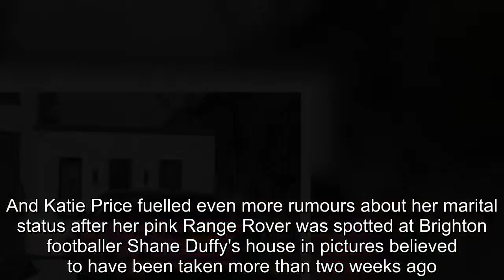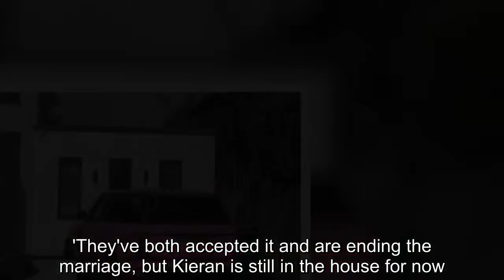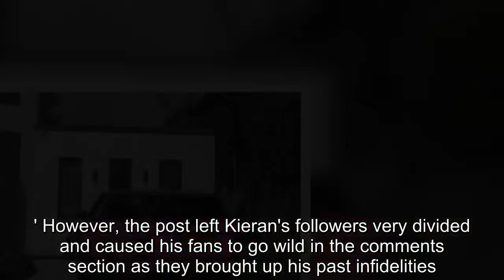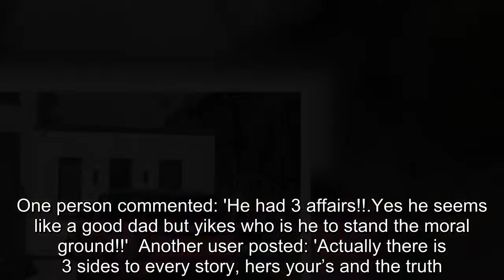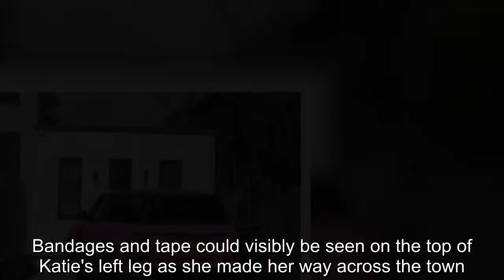Katie Price's pink Range Rover spotted at Shane Duffy's house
It was recently revealed that they had reportedly split for the third time and that she is now 'dating' a football player.And Katie Price fuelled even more rumours about her marital status after her pink Range Rover was spotted at Brighton footballer Shane Duffy's house in pictures believed to have been taken more than two weeks ago.And later on, the Irish 26-year-old could be seen leaving the property in dark grey jeans and a black Nike hoodie.The photo comes after the mother-of-five, 39, was reportedly linked to the football player last week.It was claimed that Katie's estranged third husband, Kieran Hayler, 31, is suspicious about Katie's closeness with the Brighton player.'They've both accepted it and are ending the marriage, but Kieran is still in the house for now.He's great with the kids and has almost become a live-in nanny', reported The Sun.The source also claimed that Kieran believes Katie is already dating other people.They said: 'One of the people he suspects she is now close to is Brighton player and Ireland star Shane Duffy, but he isn't sure if there are others too.' MailOnline has contacted Katie and Shane's representatives for comment.Since the photos have emerged, her estranged third husband, Kieran - who has also been spotted without his wedding ring on, sent fans wild after he appeared to make a thinly veiled dig at Katie using his Instagram on Sunday.The former stripper, 31, shared a quote to the social media platform, which read: 'Remember there are two sides to every story and if you are not willing to listen to both sides don't be so quick to make your judgement on what you have heard.' However, the post left Kieran's followers very divided and caused his fans to go wild in the comments section as they brought up his past infidelities.Katie first announced she had split from Kieran in August, after his affair with the family nanny emerged.The infidelity followed previous heartbreak for Katie by Kieran, who had already cheated on her with her then-best friends Jane Pountney and Chrissy Thomas.One person commented: 'He had 3 affairs!!.Yes he seems like a good dad but yikes who is he to stand the moral ground!!'  Another user posted: 'Actually there is 3 sides to every story, hers your’s and the truth.' While a different follower added: 'So tell your side then! If not keep quiet but why post vague quotes?!' (sic)  But some fans were more charitable as they agreed with Kieran and even defended him.One person said: 'So very true we don't see your life on a day to day basis and no one should judge as none of us are perfect.' While a different follower added: 'So true x,' and another fan commented: 'Hope you're ok x.'(sic)  The father of two, who has children Jett, four, and Bunny, three, with mother-of-five Katie, was spotted without his wedding ring on during a food shopping trip on Friday.Kieran appeared downcast as he kept his head down and wore black sunglasses for his supermarket visit.Wearing a tight blue t-shirt with bla